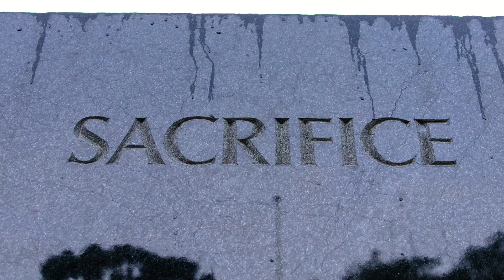What to expect on the Kokoda Track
From start to finish the Kokoda trek is a mix of beauty, emotion, challenge and accomplishment! Follow one of Adventure Bound Tours' treks in 2024.